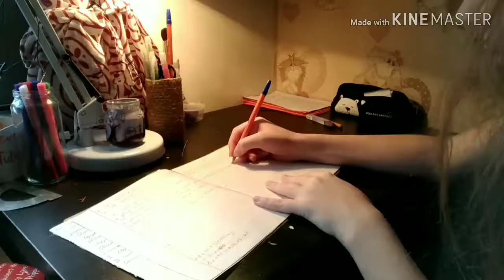Сериал,, Приехала Ниночка,, ждите продолжение скоро// Liza Live\\